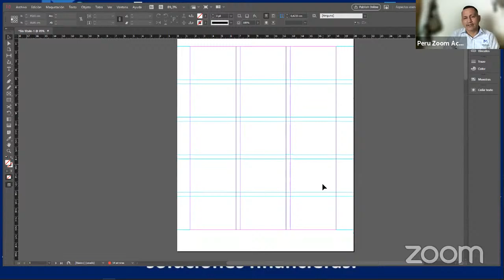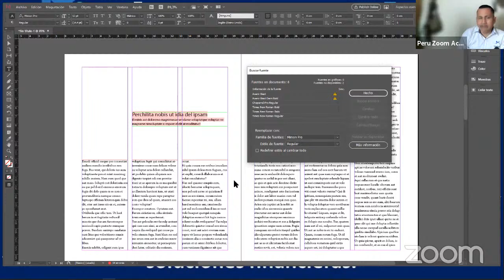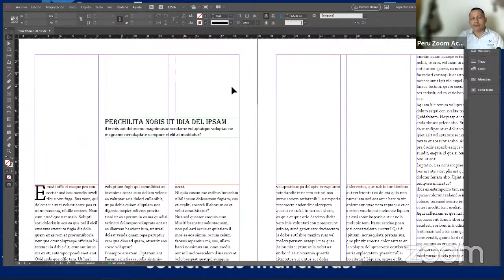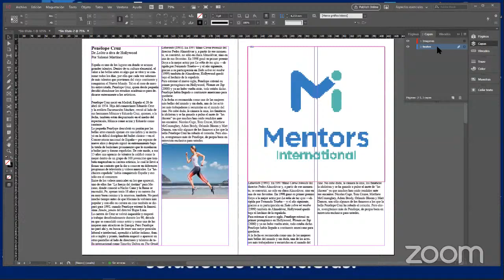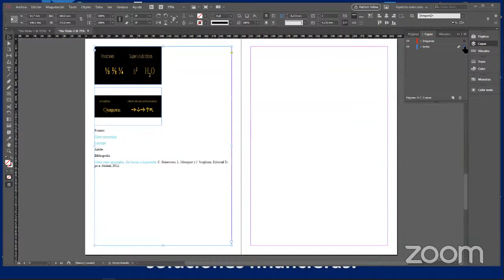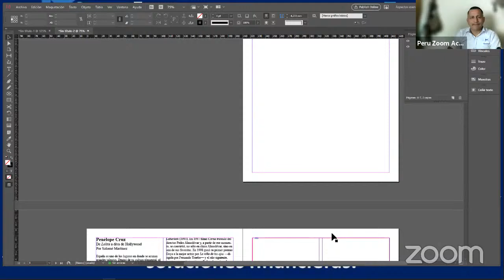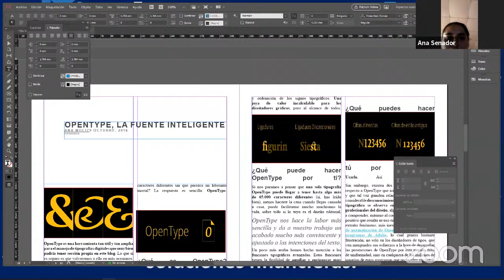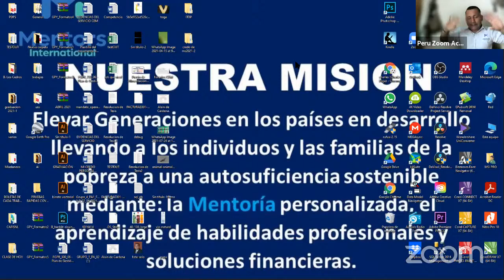Clase de Diseño Gráfico